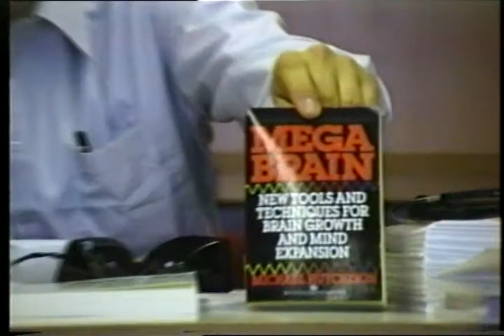Bill Barth '90 Amsterdam smartdrugs part 1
psychotherapy on kleurnet television